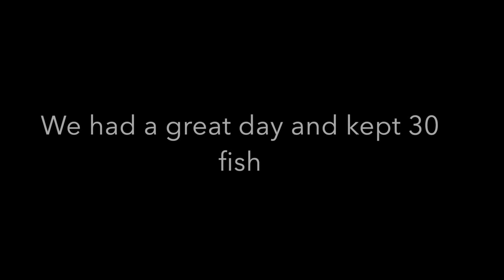Tricia's Crappie Fishing Trip